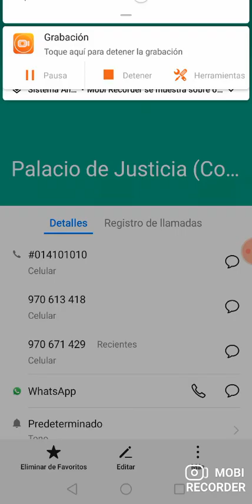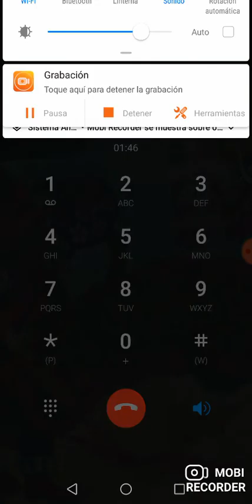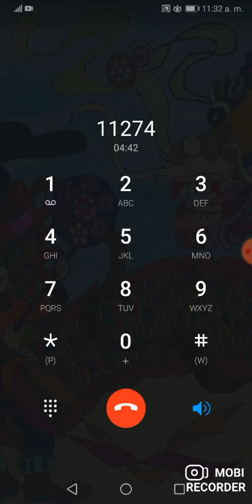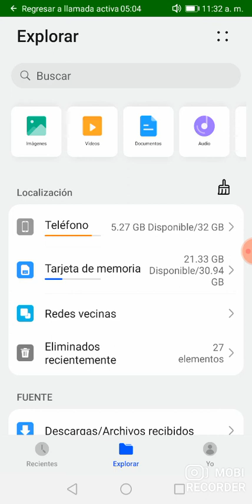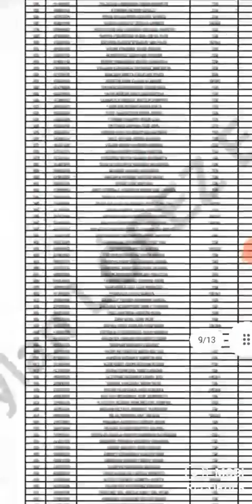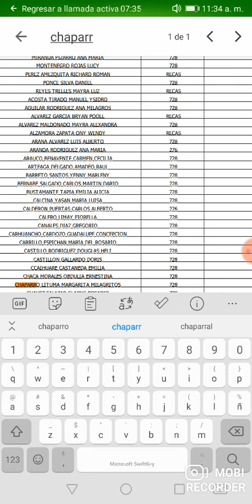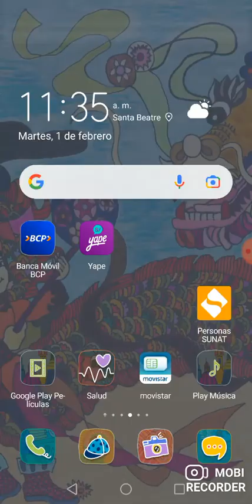LLAMADA A PALACIO DE JUSTICIA 1 FEB 2021. CONTESTA Jackeline Yrma CÁRDENAS GARCÍA, resp. de lectura